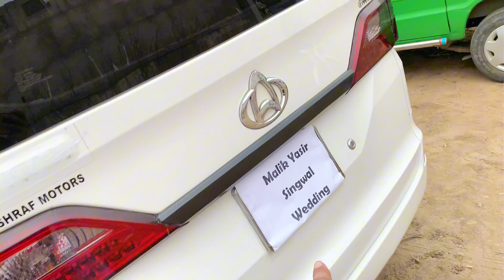Barat “Day Mubarak hoo bhai Jan 🥀🖤🖤vlog #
Finally😍!!My 10000$ gaming  Room Tour | 😍my setup ready

Like 👍 Aim 1k on This  Video 😍

Divice : I phone XR

iphone,7 pro lenses,5x telephoto,iphone 15 pro,iphone 15 pro max,60 fps,apple event,a17 pro chip,action button,usb 3,120 mm,titanium,aerospace-grade titanium,prores 4k,6-core gpu

oneplus,oneplus nord ce 3 review,oneplus nord ce 3 battery life,oneplus nord ce 3 gaming,oneplus nord ce 3 camera,tech bar,bgmi,ce 3,price in india,india,hindi,review in hindi,techbar,nord,price,gaming,camera,battery

hybe labels